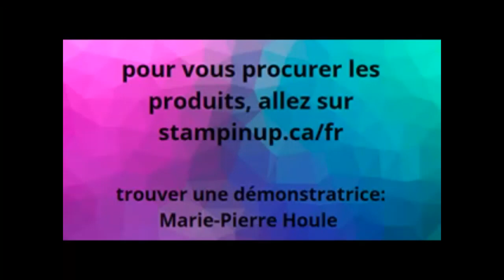Paper Pumpkin Haunts & Harvest sept 2021